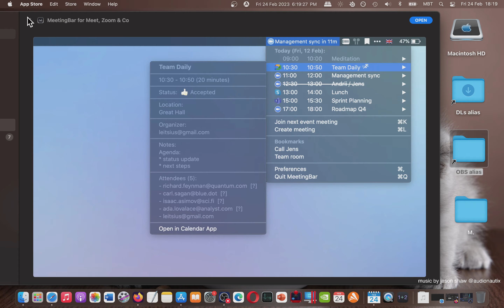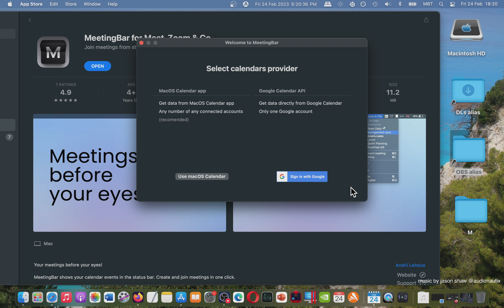MeetingBar for Meet Zoom & Co Mac App Store Basic Overview